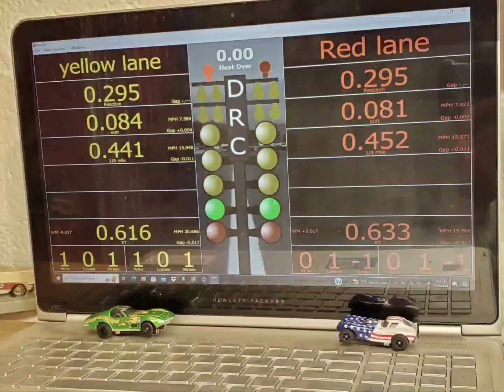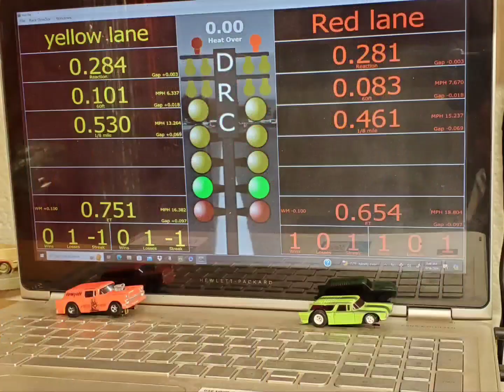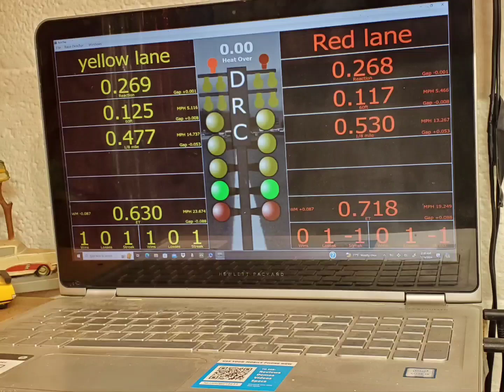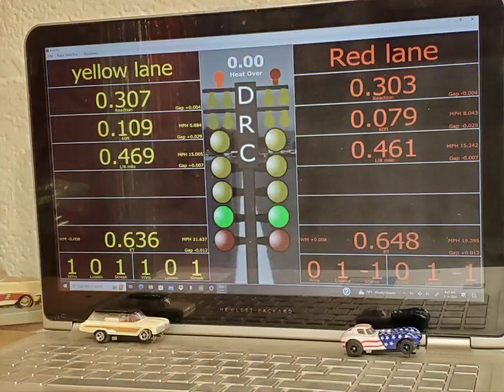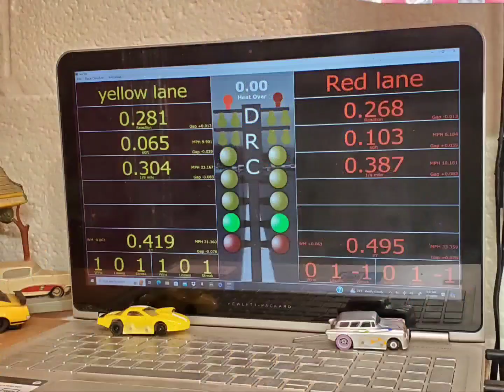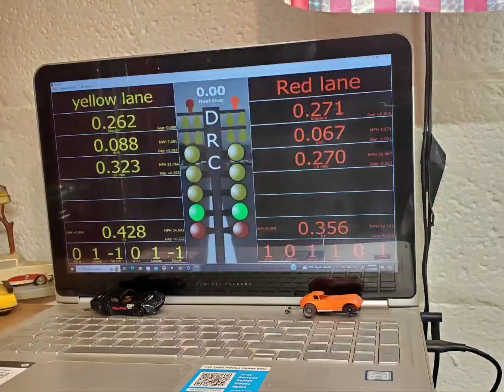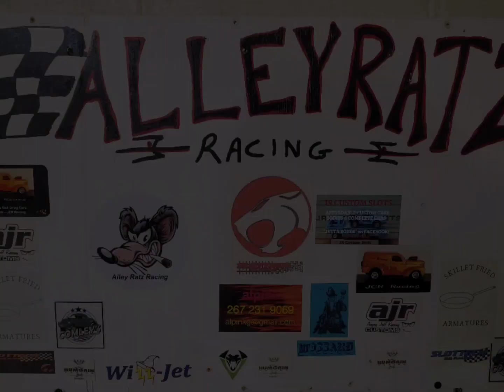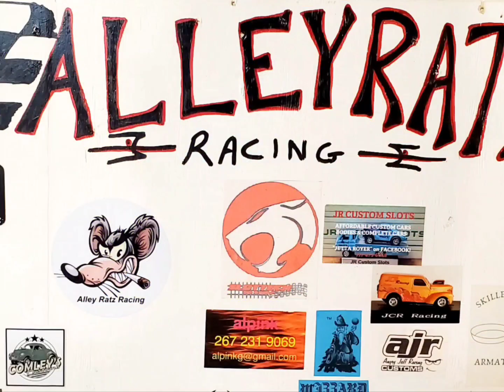final video Summer Slam 2024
slot car dragracing